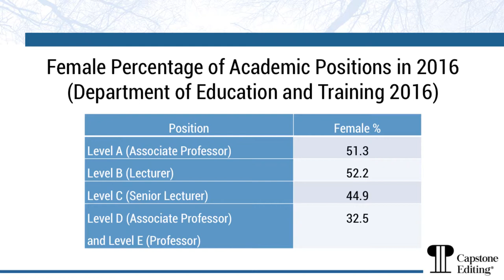Women in Academia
Women are significantly under-represented in the senior levels of academia at Australian universities (and around the world) and yet this still remains relatively under-researched. Dr Lines explains the importance of this issue and what can be done. To read her article on the same topic